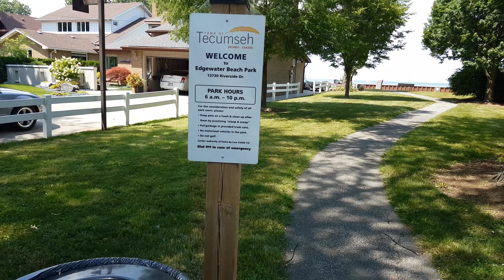Neum // dali i raji malo